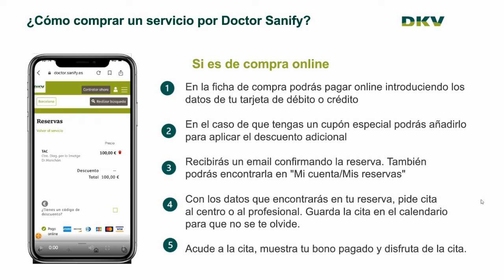¿Cómo comprar un servicio por Doctor Sanify? | Parte | DKV Seguros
DKV Sanify Empresas es la solución de salud y bienestar al alcance de todas las empresas. Con acceso a especialistas, fisioterapia, salud emocional y servicios de salud digital a través de la app Quiero cuidarme Más. Y todo ello por menos de lo que cuesta un menú del día.

Sin limitaciones de edad ni cuestionarios de salud y sin periodos de carencia, porque todos los servicios de salud estarán disponibles desde el primer día.